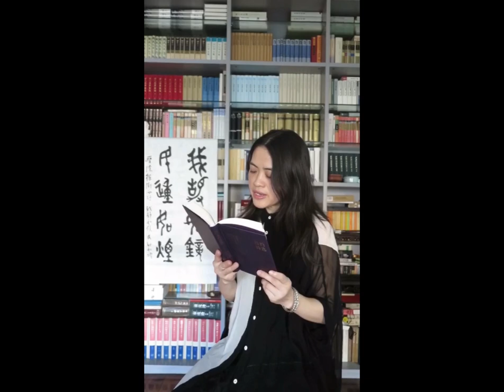Poetry travels in the time of quarantine—videos from Chinese poets (Part 1)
隔离时期 诗在飞行——中国诗人朗诵视频第一辑

These are rare,  precious videos of poets from China who read from their homes in the time of quarantine: Zheng Min, 100 years old this year, reading her poem "Golden Rice Sheaves", a classic of the modernist poetry during the war time in the 1940s; Lü De’an, a contemporary hermit, reading from his backyard; Xuanyuan Shike, an active member of the "spoken language" movement whose poetry is sophisticated while bearing the typical humor of spoken language poetry; and three young women poets, a feminist, a non-feminist and an ethnic "minority" poet, born in different decades and from different corners of China.